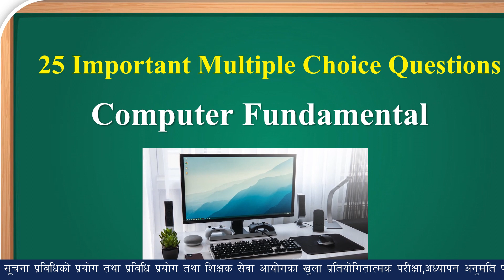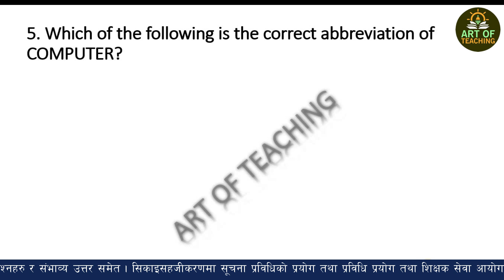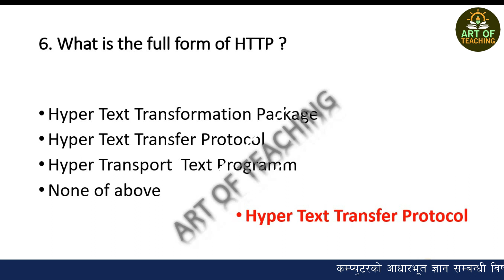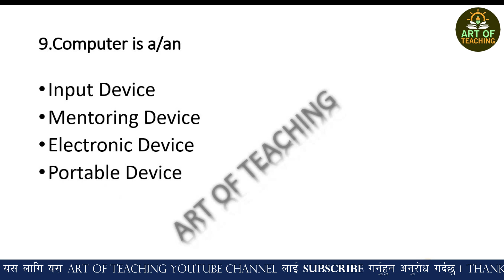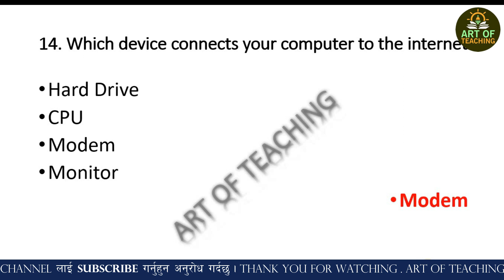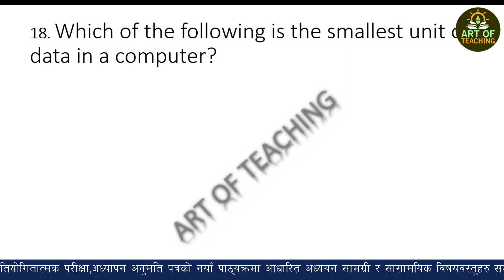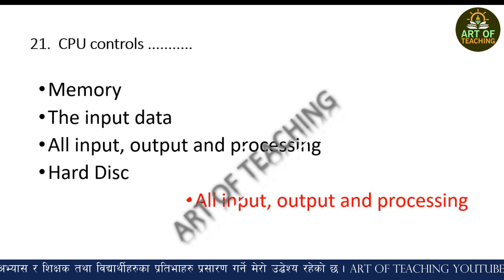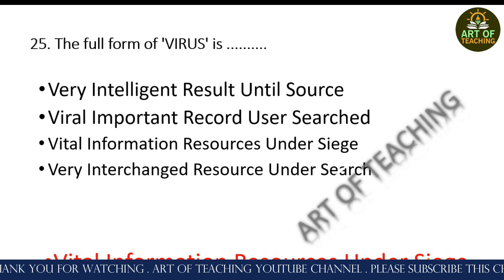कम्प्युटर सम्बन्धी आधारभूत ज्ञानमा आधारित | महत्वपूर्ण २५ वटा वस्तुगत वहुवैकल्पिक प्रश्नहरु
कम्प्युटर सम्बन्धी आधारभूत ज्ञानमा आधारित | महत्वपूर्ण २५ वटा वस्तुगत वहुवैकल्पिक प्रश्नहरु । लोक सेवा , शिक्षक सेवा तथा सबै किसिमका प्रतियोगितात्मक परीक्षा तयारीका लागि महत्वपूर्ण ।